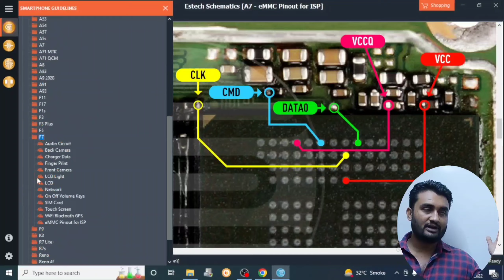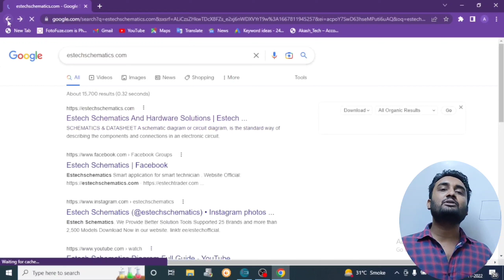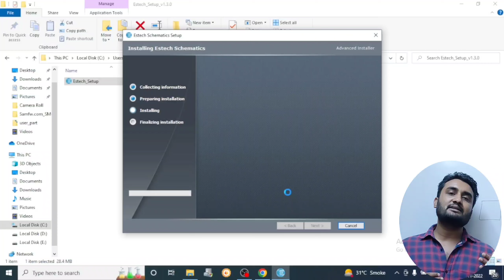Estech Schematics Tools Price Only Rs.151 Offer Price 12 Months कहां से खरीदें।@GsmAkash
Free code खत्म हो चुका है अगर किसी को Buy करना है इन 1 month का 6 months का प्लान 12 months तो वह मुझे कांटेक्ट कर सकता है।

💥|| Opening Welcome Offer ||💥
🔥Dhamaka offer price 🔥
Rs.151
1 month
Rs.800
6 months
Rs.1390
12 months
💥💥💥Contact GSM AKASH TECH

Estech Schematics Tools Price Only Rs.151 Offer Price 12 Months